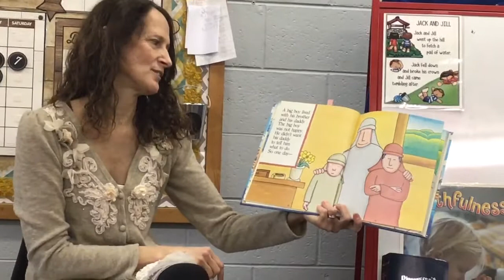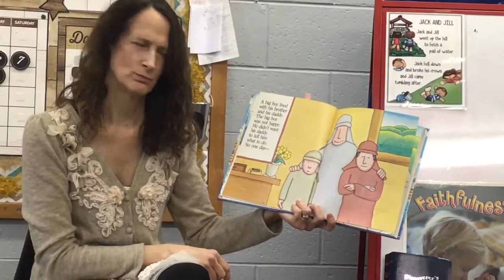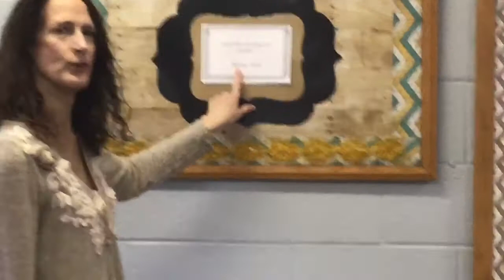Mrs, Wilson shares Bible story of Prodigal son